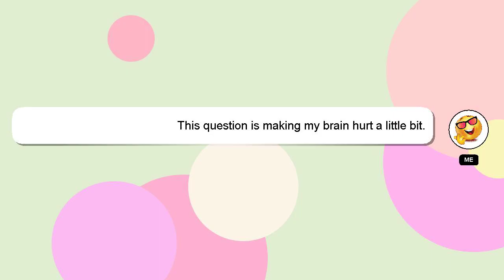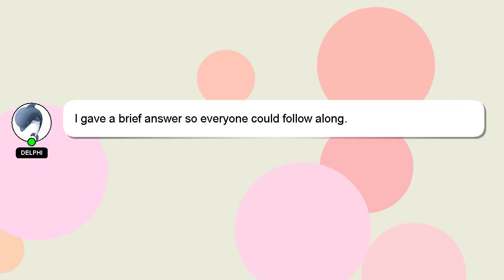Array : Hourglass sum in 2D array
Array : 2D array Hourglass in sum